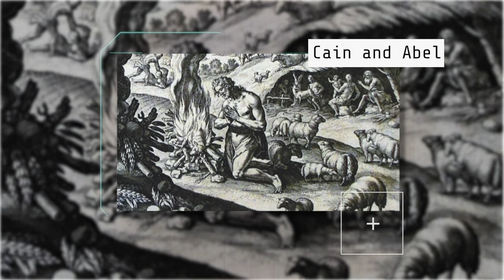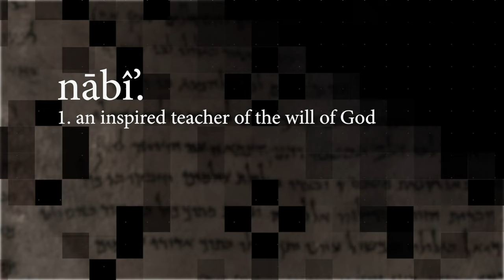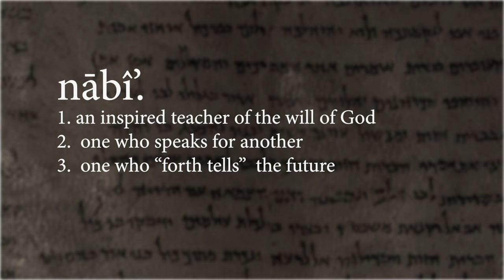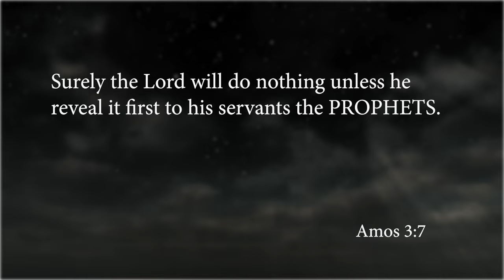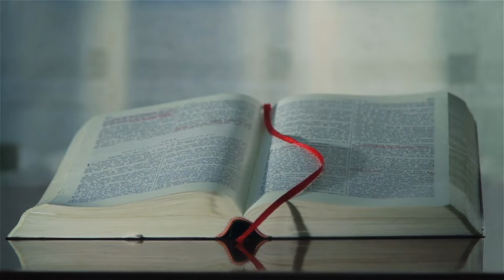Ep 71: Prophets | ProphecyUSA TV Show